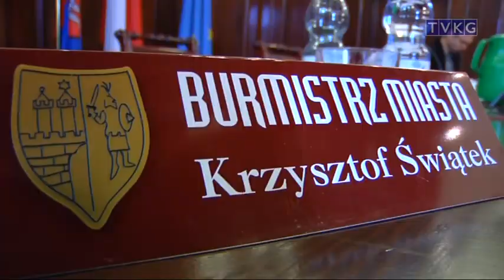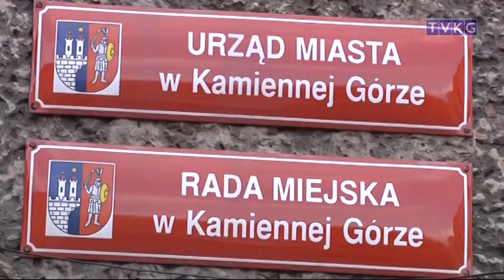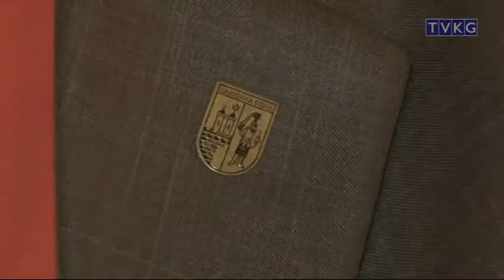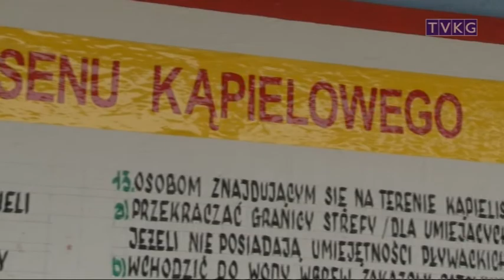program informacyjny FLESZ 15 czerwca 2012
- BMW w rowerzystę
- absolutorium dla burmistrza
- oszczędności w ratuszu
- modernizacja basenu